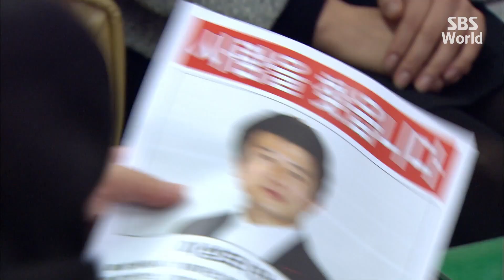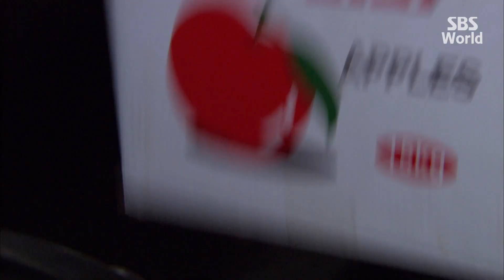[CC/FULL] Giant EP59 (2/3) | 자이언트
Lee Gang-mo (Lee Beom-soo), his older brother Sung-mo (Park Sang-min) and younger sister Mi-joo (Hwang Jung-eum) were separated at a young age when their father was killed in a smuggling scheme and their mother also died subsequently. When they are able to reunite years later, they had all reached adulthood and are determined to exact revenge upon the people responsible for their misery.